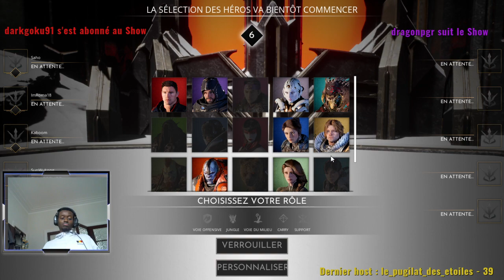Fault : Match en ligne *02 (Tuto=Carry) !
Hello, je joue ADC sur cette partie ainsi que Sololaner. N'hésitez pas à liker et partager si cela vous plais !